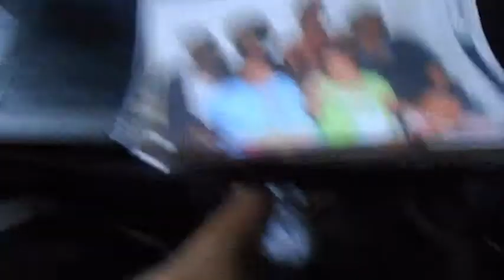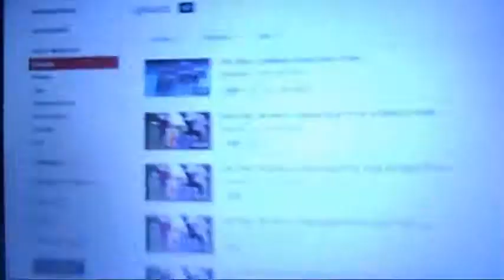Vlog #10 Present wrapping |Vlogmas 4-5